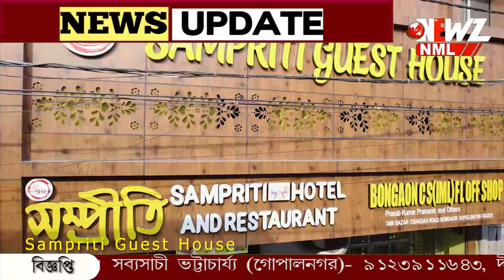শ্লীলতাহানির অভিযোগ, সত্যতা যাচাই করতে দাবী প্রতিবেশীদের।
শ্লীলতাহানির অভিযোগ, সত্যতা যাচাই করতে দাবী প্রতিবেশীদের। অভিযোগে নাবালক কে বেঁধে রেখে মারধরের অভিযোগ বনগাঁয়।